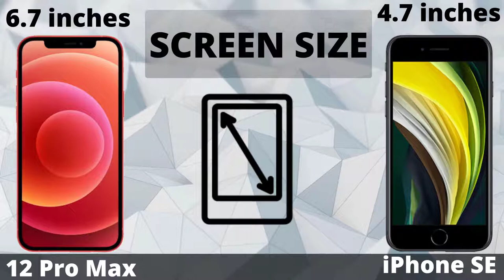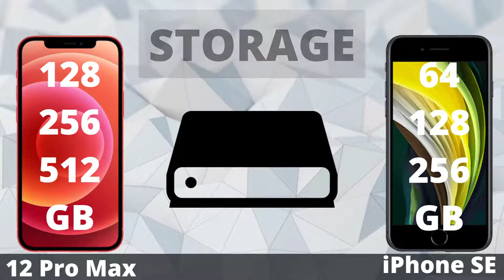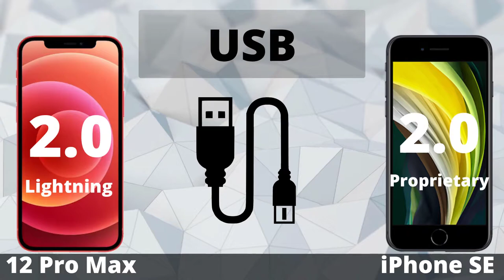Apple iPhone 12 Pro Max vs iPhone SE - Comparison!!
iPhone 12 Pro Max is now nearly three times more expensive than the bottom-of-the-range iPhone SE. Along with the iPhone 12 Mini, iPhone 12, iPhone 12 Pro, iPhone 11, and iPhone XR.